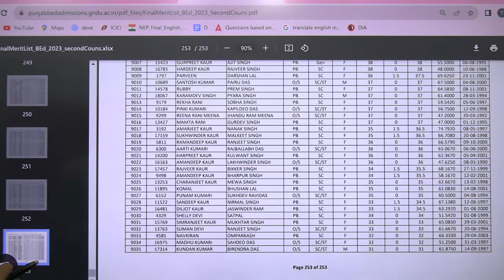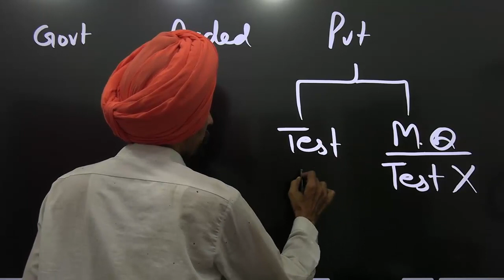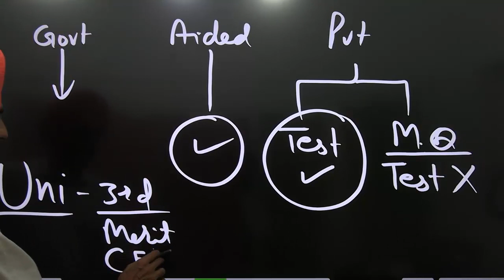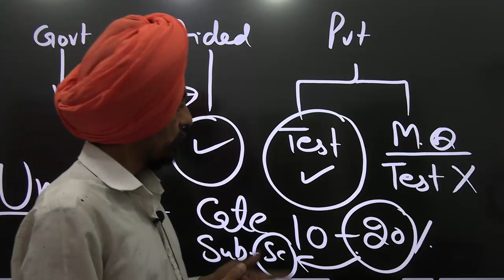about 3rd counselling Punjab B Ed Admission 2023 24 By Dr. Tirath Singh